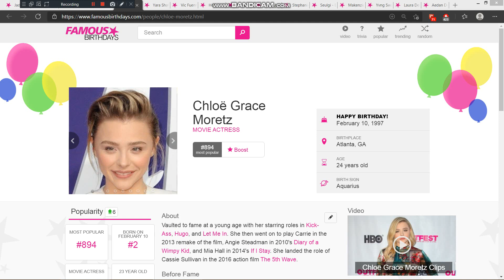Yesterday is Chloe Grace Moretz's 24th birthday. We wish her a pleasant birthday journey.